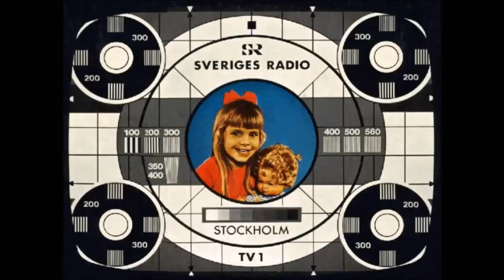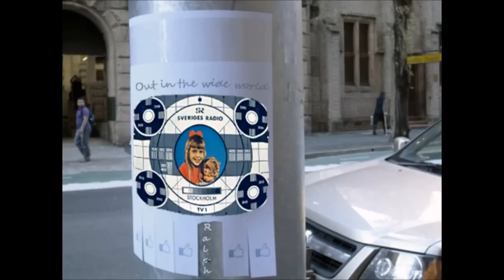Ralph Lundsten - Out In The Wide World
Long version.
2:15 - is best part.
Pictures added just for watch. Mixed by me as BAD as I can.